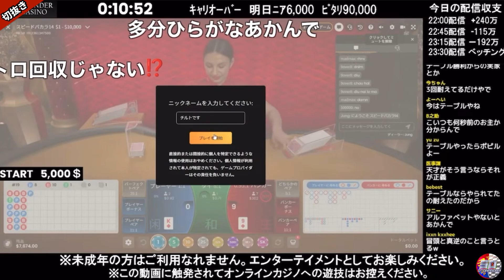【痛タイ】「痛いタイ」＝「痛タイ」。まさかの結末で情けない声がこぼれちゃう...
皆様のお力添えがより一層のチルト50の繁栄につながります！

※この動画は皆様にオンラインカジノを推奨するものではありません。あくまでもひとつのエンターテイメントとして楽しんでいただけたら幸いです。この動画に触発されてのオンラインカジノへの登録、遊戯はお控えください。

「チルト50」の切り抜き動画を中心にアップしています。